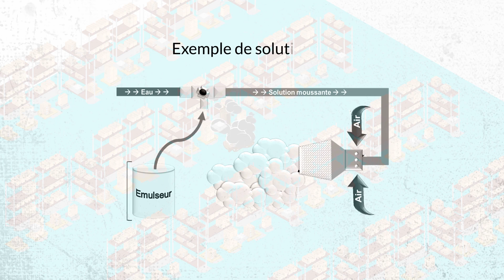[GIFEX] Des solutions d'extinction automatique fixes